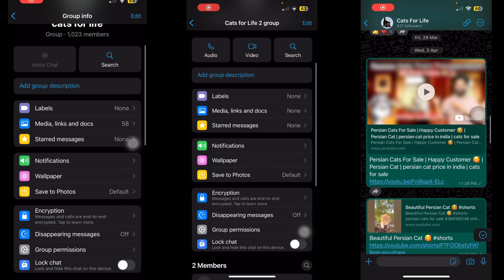Persian Cats For Sale | Pure Breed Persian kittens | Persian Cat | Persian Cat price in india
Welcome to cats for life 😻

Here you get exotic Birds and cats at very reasonable price also we provide some free adoption pets to animal lovers

Joining Channels 👇👇❤️

Persian cat for sale
Persian cat sale
Persian cat
Persian cat price in india
bengal kittens for sale
kittens for sale
bengal cat
cat sale
Persian kittens sale
Cats sale
triple coat persian cat
adoptme
cats for life
persian cat rate
Cats for sale
Cats price in india
Calico kittens sale
White kittens sale
Calico cat
Calico persian cat
Calico kitten
Calico persian cat price in india
Persian kitten care
Persian kitten for sale
Persian kitten for free adoption
Cats for life
top quality persian cat
show quality persian cat
Persian cat quality check
cats for sale best price
persian cat malayalam
Royal Hobbies pets shop
Persian cat price
Extreme punch face persian cat
Extreme punch cat
Extreme punch persian cat
Punch face persian cat
Punch face cat
Exotic pets
Exotic persian cat
Exotic pets in bangalore
Exotic pets in kerala
Exptic pets in india
Pets vlog
Pets video
Cat video
Extreme quality persian cat
Cat persian
White persian cat
Black and white persian cat
Price in india
Orange persian cat
Orange persian kitten
Orange persian cat doll face
Balck persian cat
Black persian cat price in india
Black persian cat kitten
Whole sale pets market in bangalore
Whole sale pets shop in delhi
Whole sale pet food suppliers near me
Billi wali cartoon
Sibirian cat
Siberian cat for sale
Cat persian
Exotic cats
kittens sale cheap price
Cheap price persian cat
White persian cat
Calico persian cat
Cat baby
Persian cat punch face
Semi punch face Persian cat